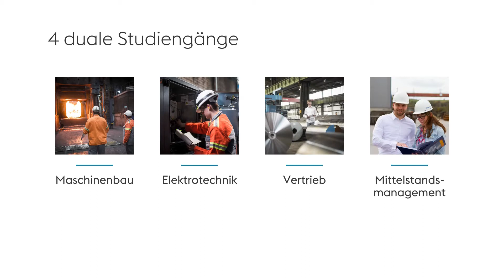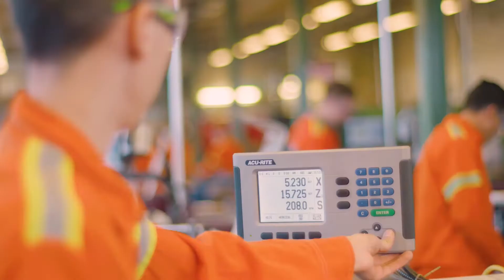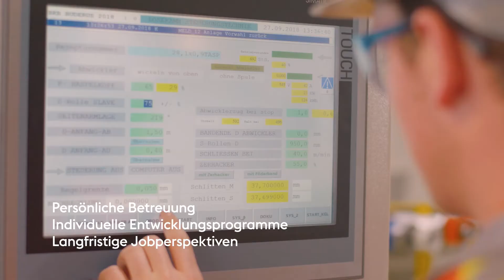Ausbildung bei Buderus Edelstahl GmbH